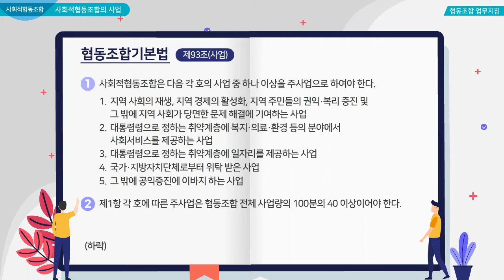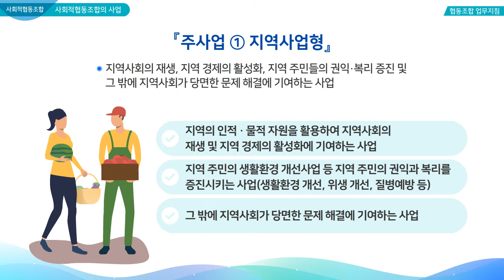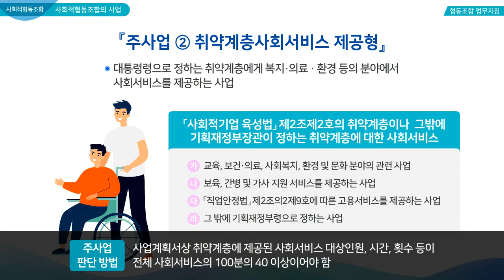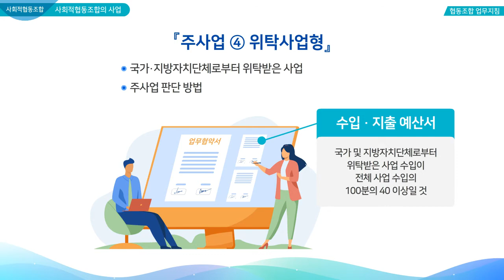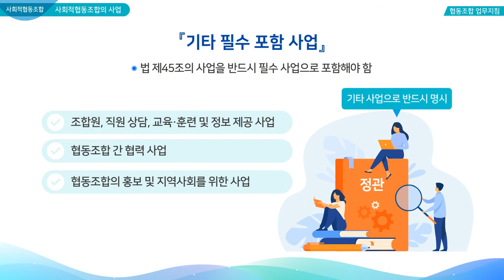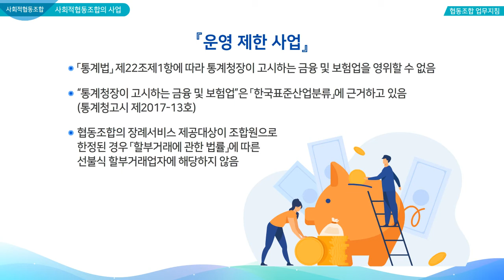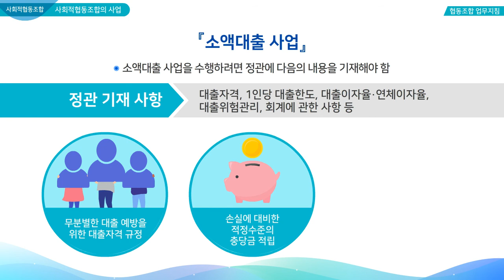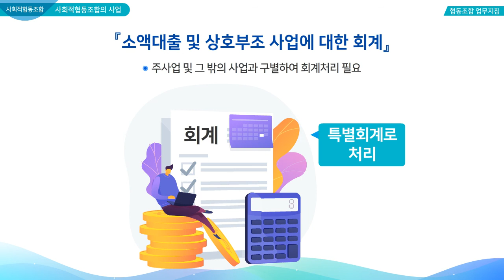사회적협동조합의 경영- 10. 사회적협동조합의 사업